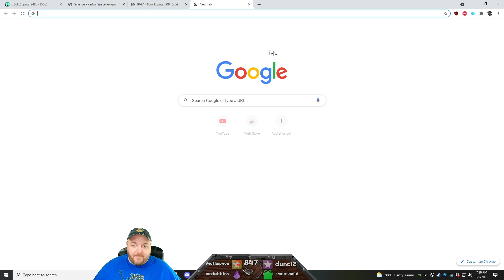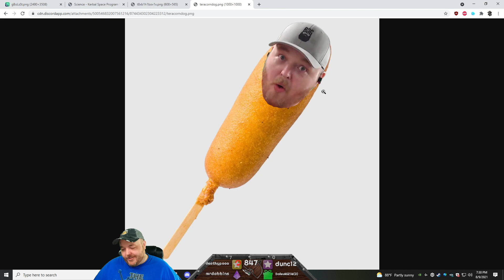Kerbal Space Program 50 Ton Challenge Part 208 - KSP Playthrough - Terahdra on Twitch